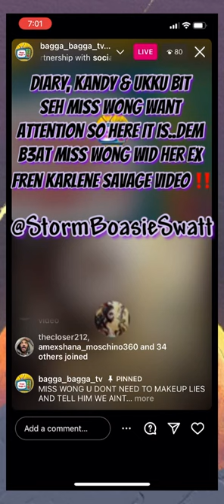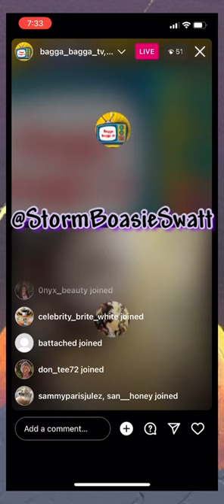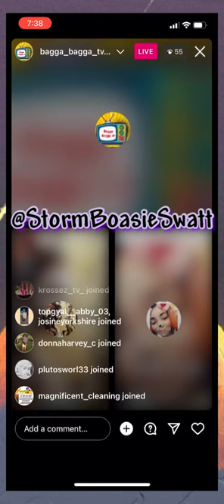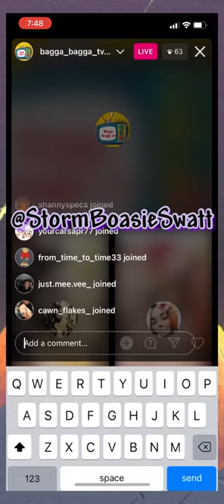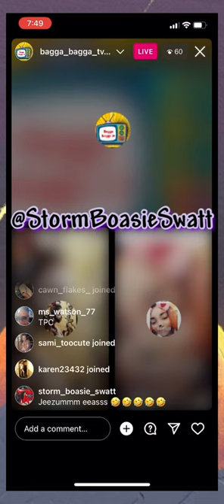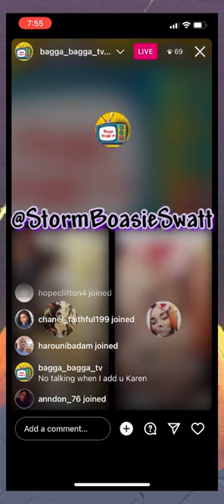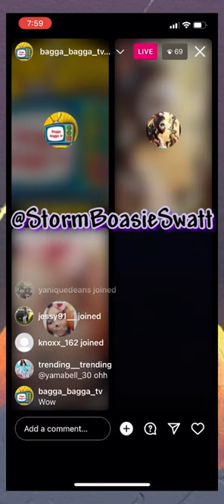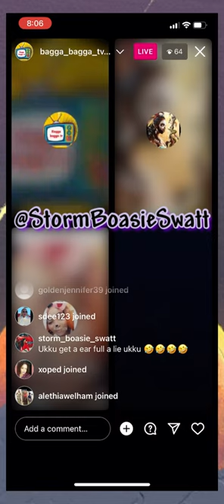Seh Miss Wong Want Attention So Here It Is..Dem B3at Miss Wong Wid Her Ex Fren Karlene Savage Video!